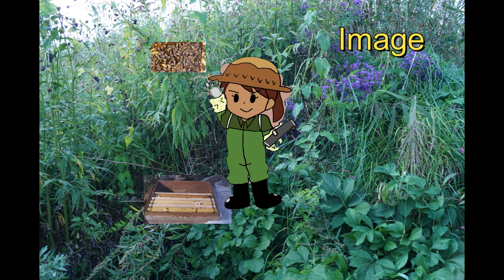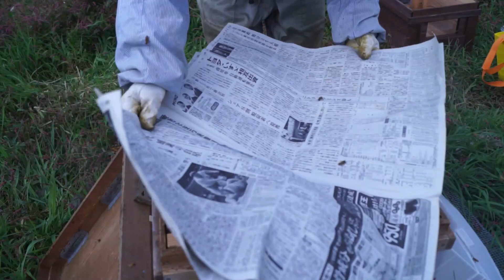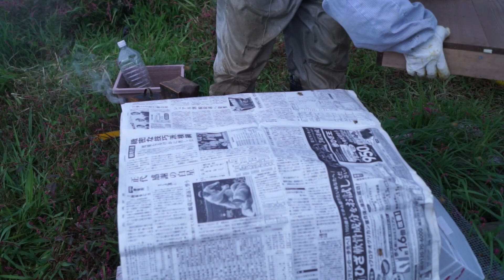晴蜂雨読⑭／ようこそ、野良ミツバチ (10月、その3)／山崎亮一／東京農工大学名誉教授／字幕付き／Wellcome, stray bees.／Bienvenue, abeilles errantes.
1. 北海道日高地方における養蜂業の実践を通して、農業経済、農業問題、地域、環境について考えることを展望するシリーズ。ただし、当面は、養蜂業について知るために、四季折々の蜂と養蜂家の動向を追います。今回は、「ようこそ、野良ミツバチ」と題して、8月下旬に自然界から捕獲したミツバチの分封群を越冬にまで至らせた経緯を追っています。

2. 撮影で使っている機材は、Minolta AF Macro 100mm F2.8、Sony AF 18-55mm F3.5-5.6、Minolta AF Apo Tele 200mm F2.8、Minolta AF Reflex 500mm F8、Sony α77Ⅱ、Cokin Optilight 55mm、Kenko Skylight 55mm、Kenko Skylight 72mm。

3. 音声では、1分46秒目で「3か月」と言っていますが、「2カ月」の誤りです。謝して訂正いたします。なお、字幕では訂正してあります。

4.チャプター  Chapters
00:00  Introduction
01:37 捕獲、Capture
01:57 最初の内検、First internal examination
02:56 加勢、Assistance
06:26 蜜不足、Lack of honey
10:27 越冬準備、Preparation for wintering
13:22 野良バチの由来、Origin of stray bees
15:13 Ending

5. 英語の説明と字幕は、本作品を英語環境でご覧になると、現れます。English descriptions and subtitles will appear if you watch this video in an English environment.

6.本作は、フルHD画質（1080p)でご覧になることをお勧めします。